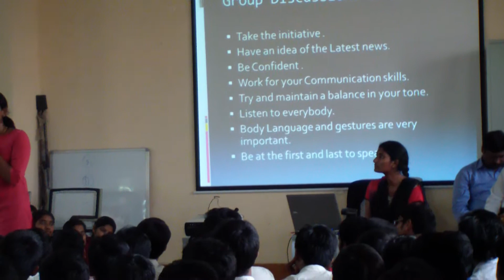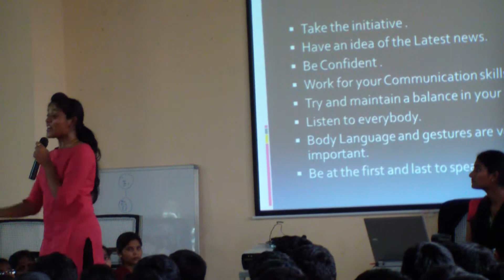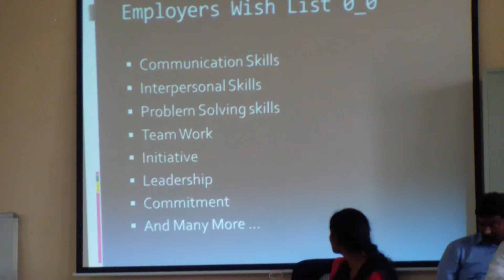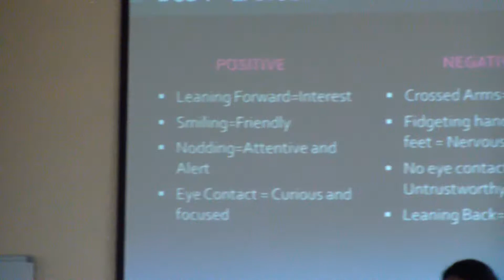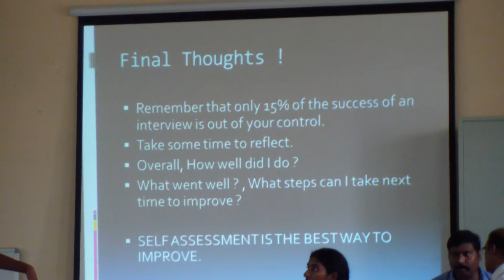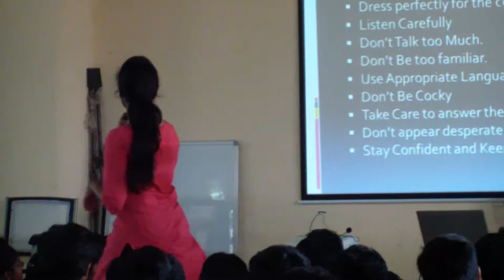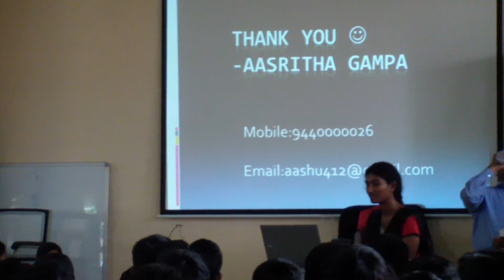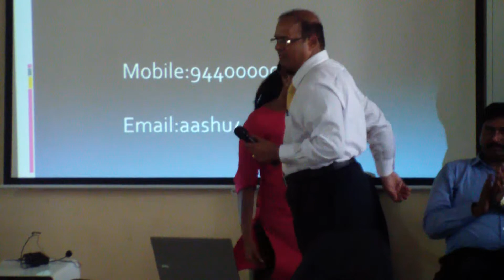Interview Techniques by Aasrita Gampa PART 1